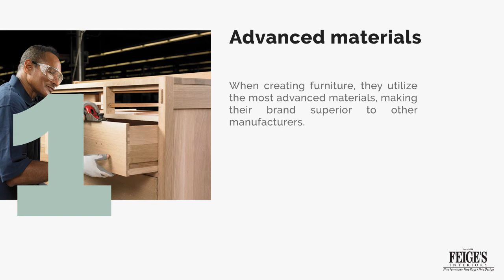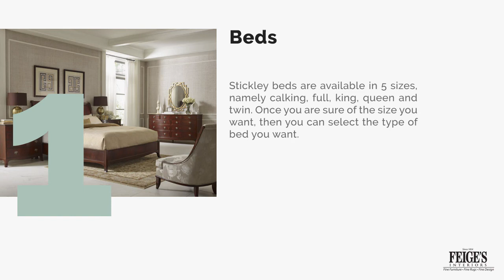Why Should You Choose Stickley Furniture for your Bedroom?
Stickley Furniture is one of the leading furniture makers in America. Let’s take a closer look at why you should choose Stickley furniture for your bedroom. For more information about our bedroom furniture selection, you can visit our showroom in Saginaw, Michigan

Stickley Furniture is one of the leading furniture makers in America.

Let’s take a closer look at why you should choose Stickley furniture for your bedroom.